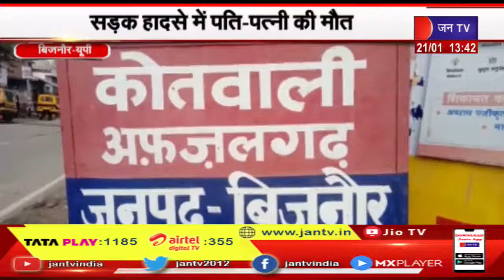Bijnor News | सड़क हादसे में पति-पत्नी की मौत, कंटेनर ने मारी टक्कर दोनों की मौके पर ही मौत | JAN TV